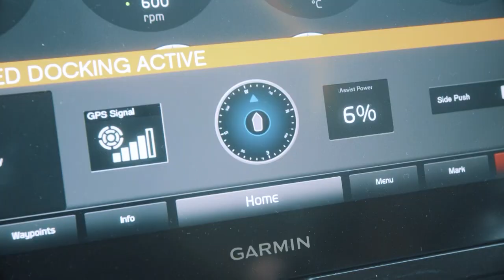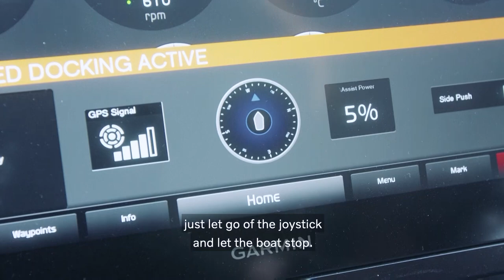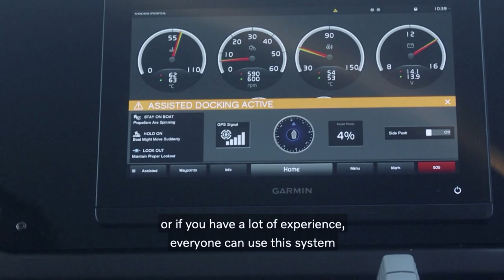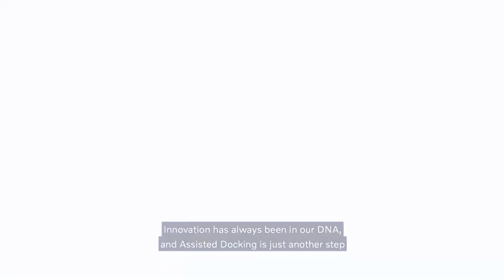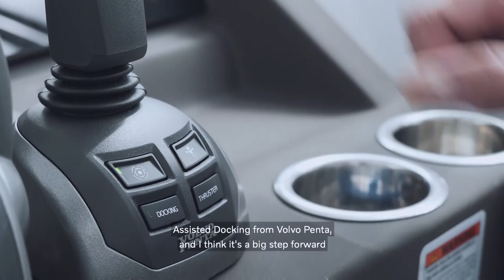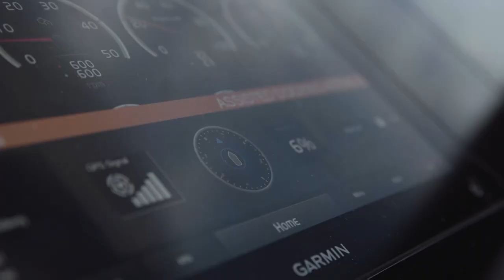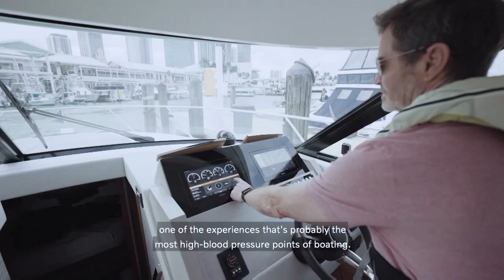Assisted Docking Webcast by Volvo Penta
In March 2021, we broadcasted a live webcast talking about the new Assisted Docking feature. For instance, our partners from Tiara Yachts, @AzimutYachts and @BeneteauYachtChannel joined in to talk about marine automation and the future of easy boating. Have a look to see what our experts had to say about it!

To learn more about Assisted Docking and easy boat docking, visit the Volvo Penta